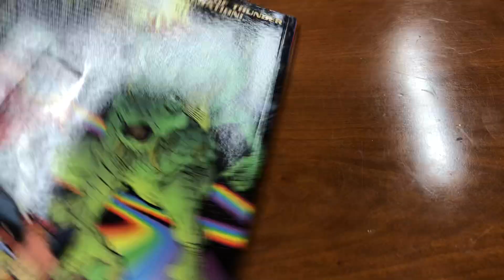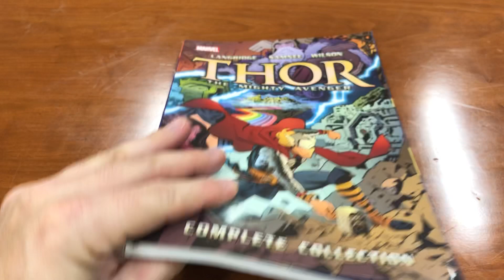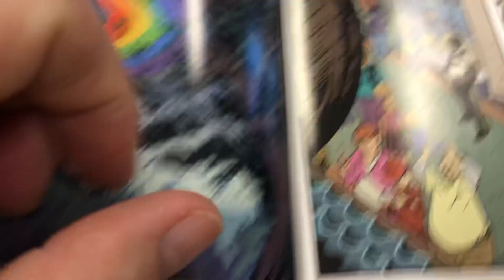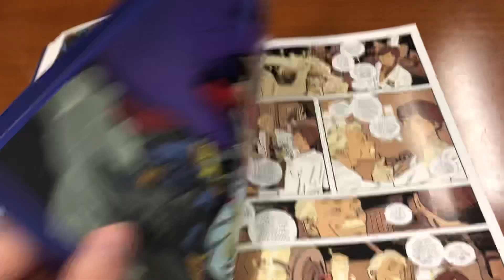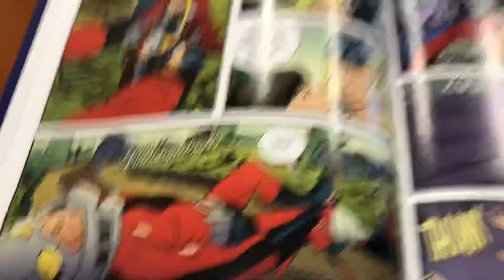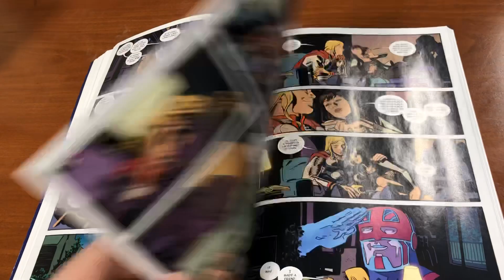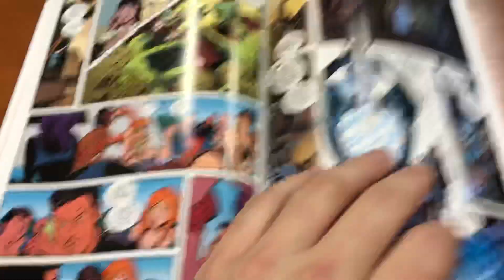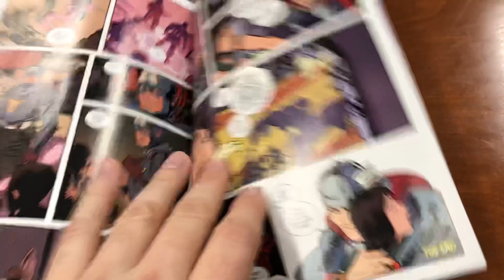Best Thor Ever? -- Thor: The Mighty Avenger The Complete Collection Review